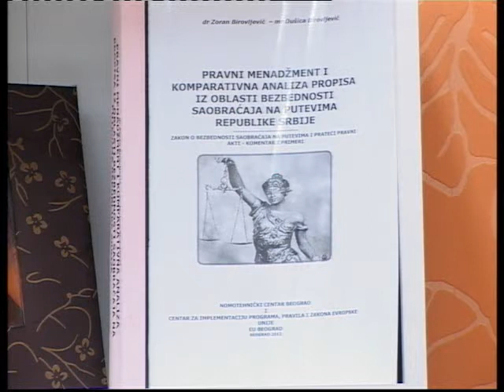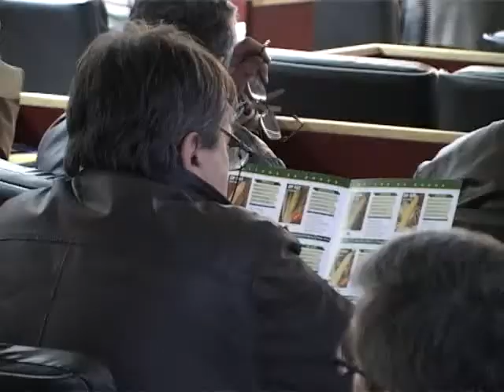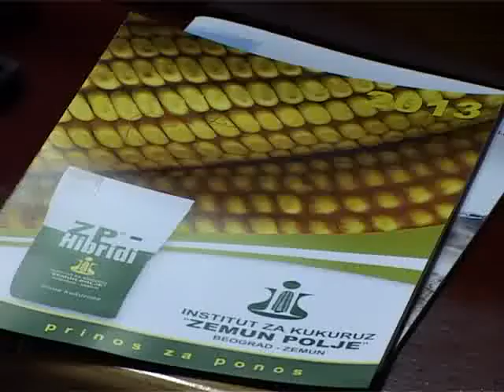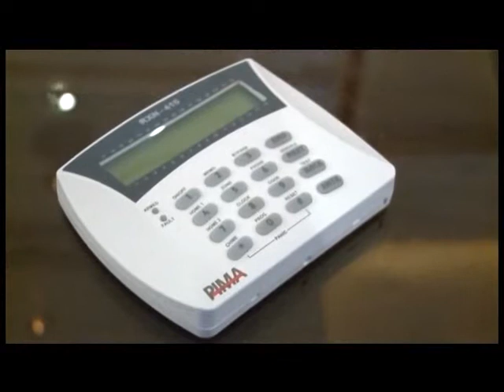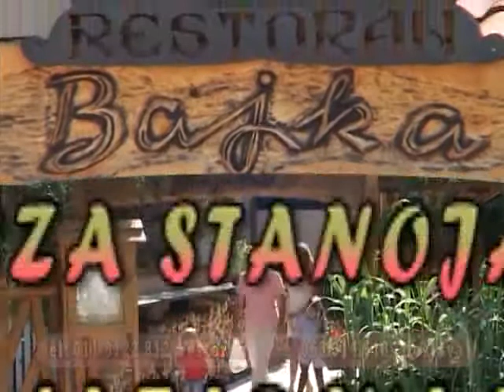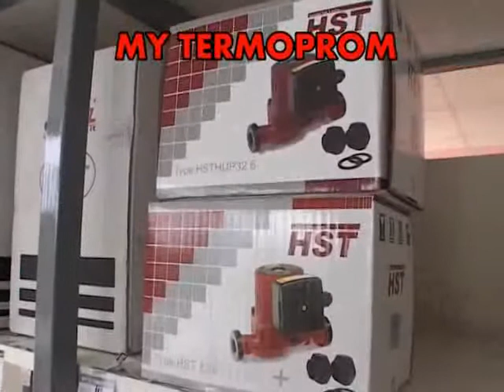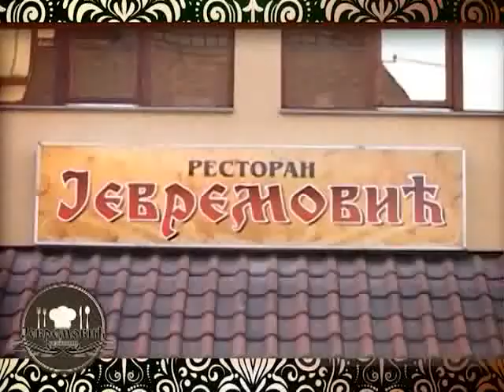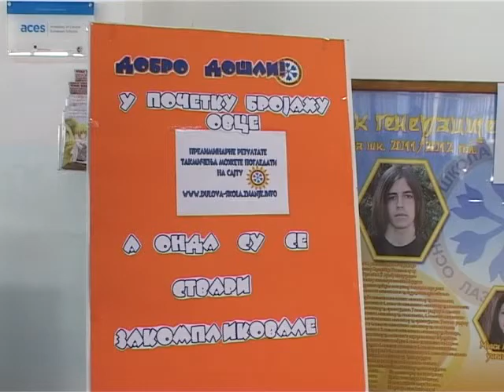Hronika Regiona TVAVAX 04.03